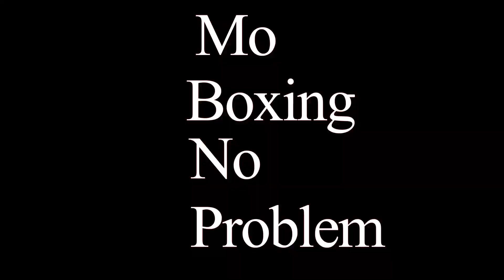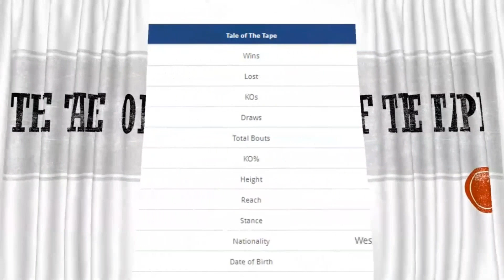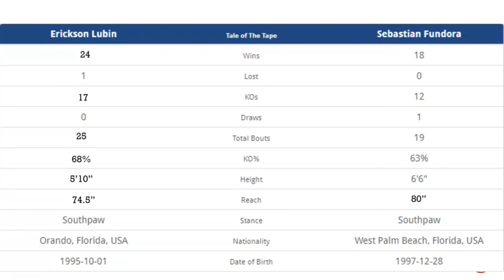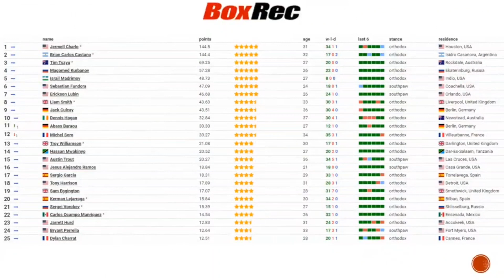Everything you need to know about Erickson Lubin vs Sebastian Fundora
In this video, I will go over everything you need to know about Erickson Lubin versus Sebastian Fundora. This will include fight details, fighter stats, fighter rankings, and betting odds. I'll end the video with my prediction so stay until the very end. 🥊

If you'd like to place a bet for the fight, consider using the below link to BetUS for a 125% signup bonus: